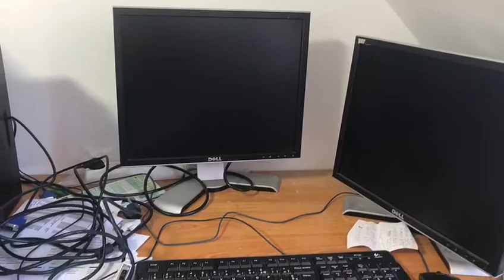Remy's Family Introduction